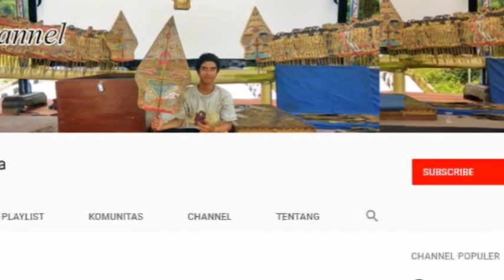Barongan Terseram sampe Kesurupan, Singo Ludro Pontianak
Barongan Singo Ludro live mega timur - Pontianak